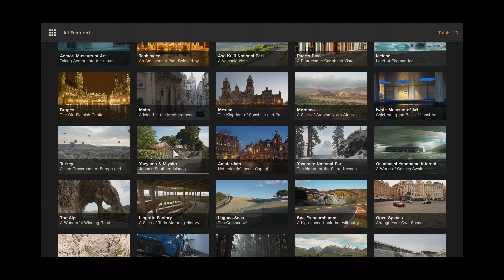Gran Turismo 7 | Геймплейный трейлер | PlayStation Showcase 2021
Официальный геймплейный трейлер игры Gran Turismo 7 на английском языке в 4k с мероприятия PlayStation Showcase

Все платформы: PlayStation 5. PlayStation 4